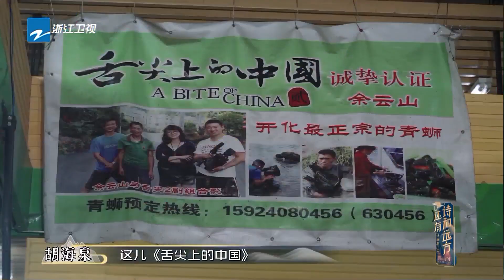青蛳评为舌尖上的中国 周洁琼&海泉手啃青蛳 《还有诗和远方》EP6 花絮 20200913 [浙江卫视官方HD]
美好中国，诗画浙江。《还有诗和远方》是浙江卫视推出的文化旅游类探寻体验真人秀。节目于将2020年8月9日起每周日首播。

【FULL】 华少郦波谈家纷纷落泪  跟随旅行团归家浙江浦江《还有诗和远方》EP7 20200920 [浙江卫视官方HD]

浙江卫视首创治愈系文旅实践节目《还有诗和远方·诗画浙江篇》，节目由数位艺人及文化名人一起，共同奔赴“浙江省三条黄金诗路带”上的地区，开启一段段场妙趣横生的文化探寻之旅。